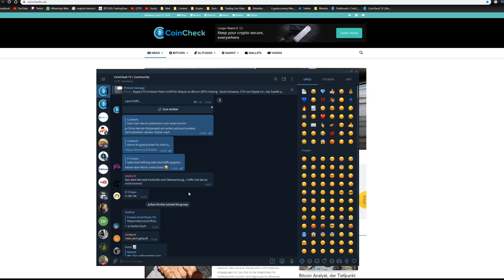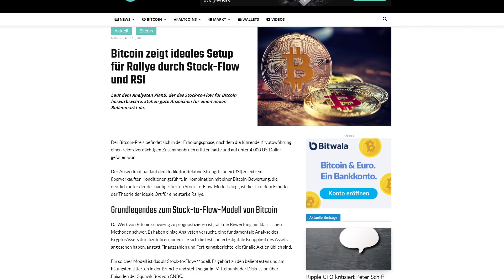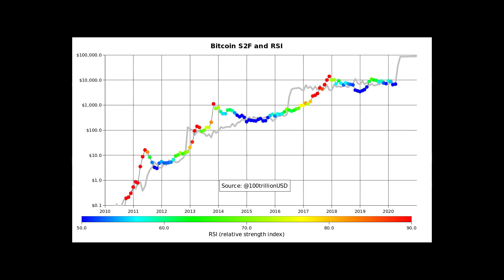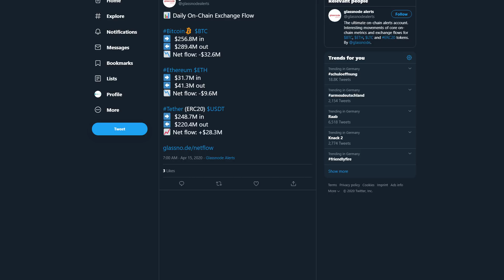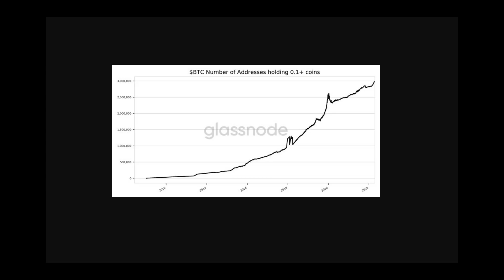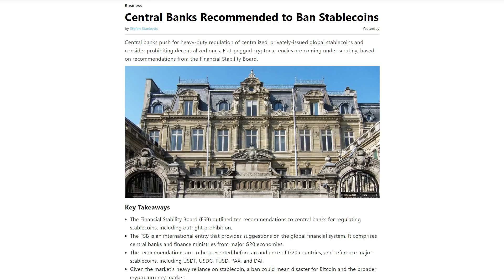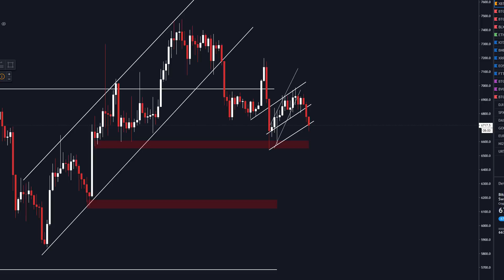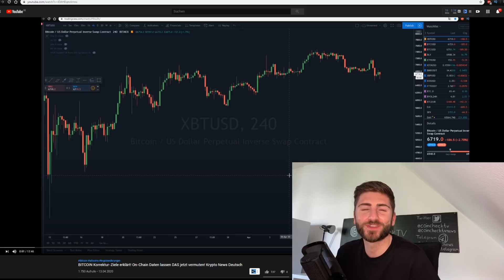BITCOIN vor $700 ABVERKAUF? Daten belegen: Die Masse akkumuliert weiter! Krypto News Deutsch